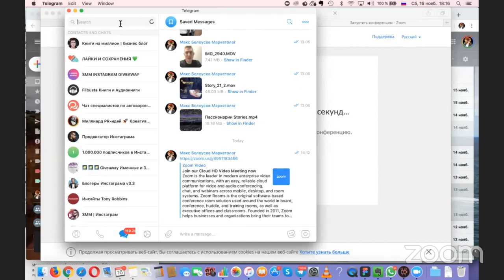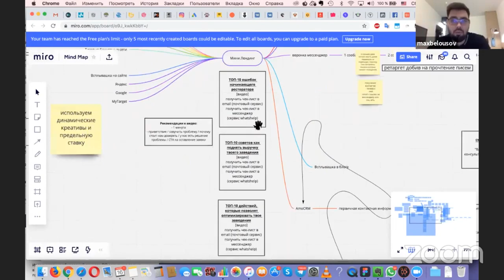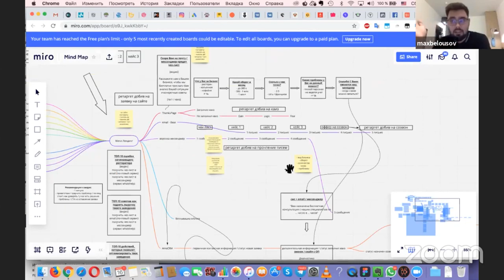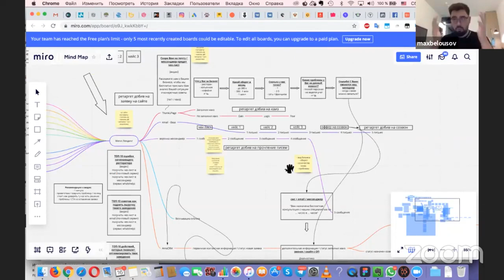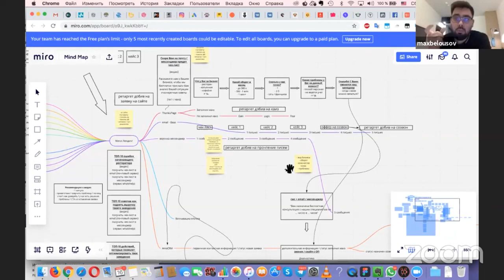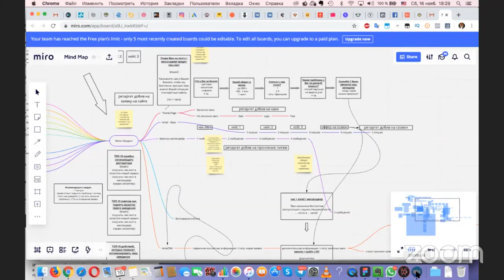Баннерная слепота в рекламе и как ее пробить - Маркетолог Макс Белоусов [агентство eventure.pro]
Маркетолог Макс Белоусов (основатель агентства eventure.pro) поделился методами борьбы с баннерной слепотой - как эффективно настраивать рекламу, чтобы ее замечали.

🤘С кем я работал:
- Тони Роббинс
- Аяз Шабутдинов
- Радислав Гандапас
- Екатерина Уколова
- Полина Большакова
- Экхарт Толле
- Сколково
- BlackStar